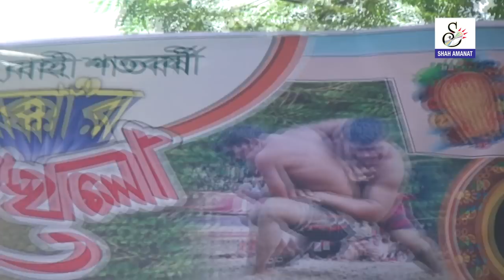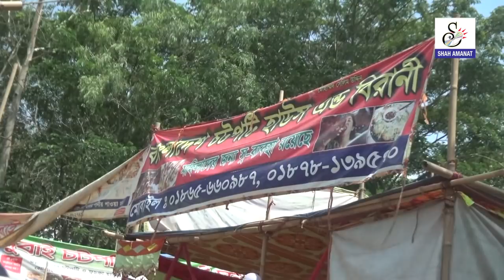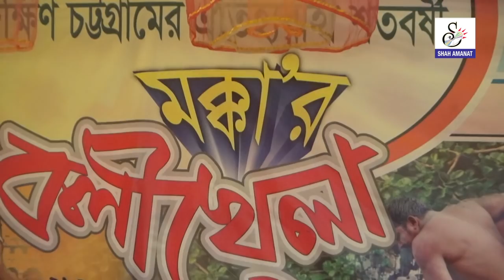দক্ষিন চট্টগ্রামের ঐতিহ্যবাহী শতবর্ষী ১৩৯তম মক্কা"র বলিখেলা ২০১৮ ইং | Bangladeshi Boli Khela 2018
আমাদরে আরো গান দেখতে নিচের লিংক ক্লিক করুন ।